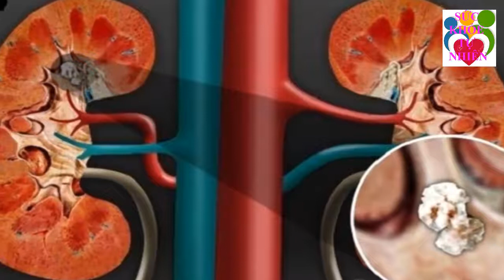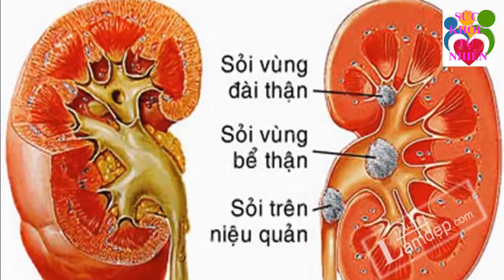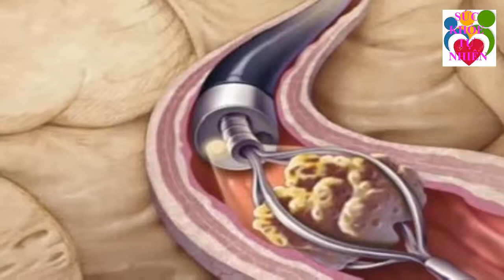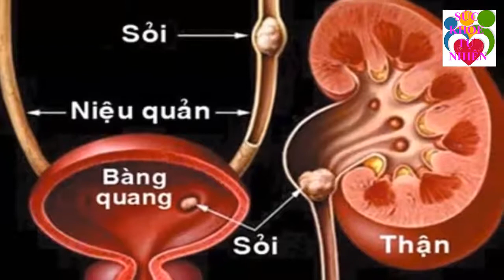Đàn Ông Sung Mãn Gấp 100 Lần Nhờ Ăn Món Thần Thánh Này Khiến Vợ Phát Cuồng Cả Đêm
Đàn Ông Sung Mãn Gấp 100 Lần Nhờ Ăn Món Thần Thánh Này Khiến Vợ Phát Cuồng Cả Đêm. Đăng ký kênh Sức Khỏe Tự Nhiên để nắm bắt được những tuyệt chiêu chăm sóc Sức Khỏe Tự Nhiên cho gia đình bạn cực kỳ đơn giản ngay tại nhà.
Xem thêm video Sức Khỏe Tự Nhiên:
- 5 Trái Ớt Hiểm 2 Quả Trứng Gà 1 Muỗng Muối Trị "DỨT ĐIỂM" Tiểu Đường Chỉ Trong 5 Phút